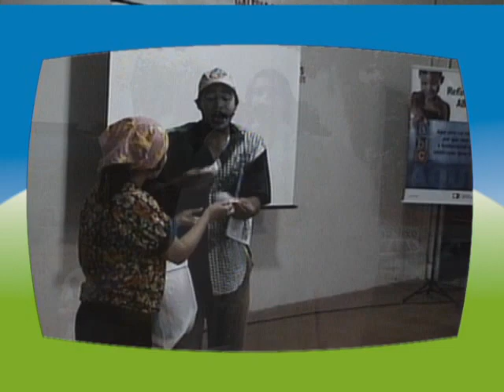Institucional Rádio Margarida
Vídeo institucional da Rádio Margarida